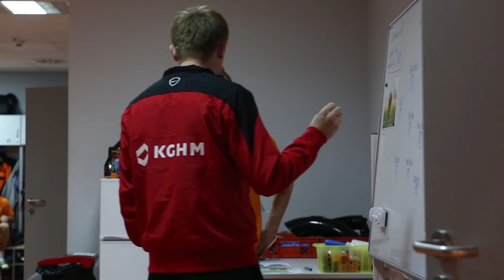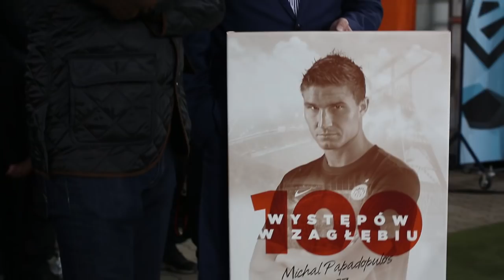Mecz: Zagłębie - Wisła | Sezon 15/16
Piłkarze KGHM Zagłębia Lubin ulegli na własnym obiekcie Wiśle Kraków 1:3 (0:1). Kibice na Stadionie Zagłębia zobaczyli bramki Rafała Boguskiego, Pawła Brożka, Donalda Gueriera i Arkadiusza Woźniaka.
6 listopada 2015, 18:00 - Lubin (Stadion Zagłębia)
Zagłębie Lubin 1-3 Wisła Kraków
Bramki: Arkadiusz Woźniak 83 - Rafał Boguski 31, Paweł Brożek 66, Wilde-Donald Guerrier 88
Zagłębie: 12. Konrad Forenc - 4. Aleksandar Todorovski, 33. Ľubomír Guldan, 2. Maciej Dąbrowski, 3. Đorđe Čotra - 7. Krzysztof Janus (74, 9. Arkadiusz Woźniak), 20. Jarosław Kubicki, 24. Jakub Tosik, 17. Adrian Rakowski (61, 90. Ján Vlasko), 14. Łukasz Janoszka (45, 1. Martin Polaček) - 27. Michal Papadopulos.
Wisła: 33. Radosław Cierzniak - 5. Boban Jović, 6. Arkadiusz Głowacki, 26. Richárd Guzmics, 4. Maciej Sadlok - 9. Rafał Boguski (90, 25. Konrad Handzlik), 29. Krzysztof Mączyński, 8. Alan Uryga, 7. Maciej Jankowski (84, 19. Tomasz Cywka), 21. Łukasz Burliga (52, 77. Wilde-Donald Guerrier) - 23. Paweł Brożek.
żółte kartki: Dąbrowski - Uryga, Mączyński, Guerrier.
czerwona kartka: Konrad Forenc (45. minuta, Zagłębie, za faul poza polem karnym).
sędziował: Paweł Raczkowski (Warszawa).
widzów: 4716.